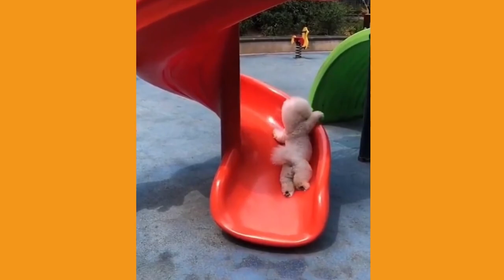Cute Pets Doing Funny Things (Funny Animal Videos) | Pet Videos That Make You Laugh in 2022 - Part 3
This video contains a compilation of clips that show cute pets doing funny things with their owners, and in their surroundings. Having pets, such as dogs, cats, hamsters, lizards, squirrels, foxes, and many more, surely brings joy, and mayhem to every household, which is worth remembering, while we are having our awesome moments in life. So, our channel wants people to enjoy these events by posting must-see funny animal videos that are full of cute and funny pets that will make you adore, and laugh at pets from all over the world from 2022, and beyond.

Note: If any of the video clips we used in our videos are copyrighted, we have no intention of owning, or claiming the said video clips.